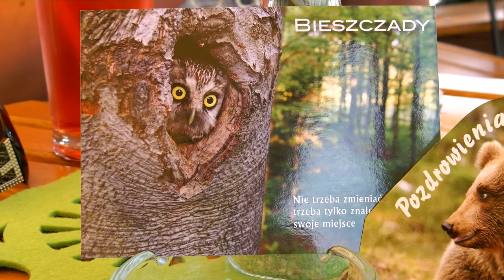Ryneczek i knajpka w Sanoku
Po wizycie w sanockim skansenie przyszedł czas na chwilę relaksu raz zwiedzenie miasta. Przed tym usiedliśmy sobie przy piwie w jakiejś knajpce na samym Rynku w Sanoku